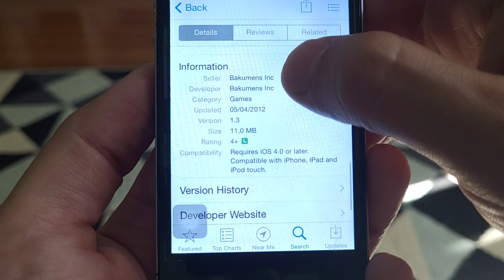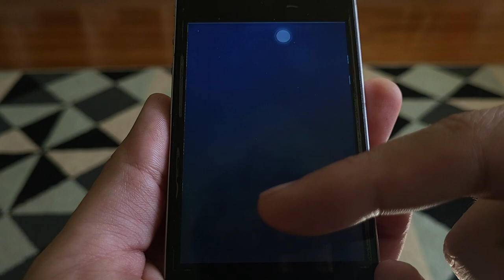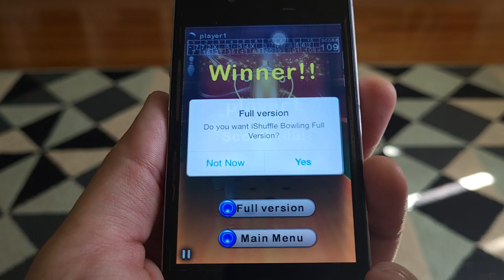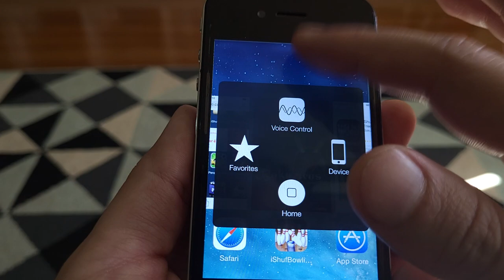iShuffle Bowling Free (2011) by Bakumens - iPhone 4 Gameplay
Version 1.3 (Jul 28, 2011)

Running on iPhone 4 (mid 2010) with iOS 7.1.2

Archive Today Snapshot: iEG7A

0:00 - Fact Sheet
0:21 - Loading
0:44 - Title Screen
1:01 - Gameplay
1:54 - Strike
3:24 - Spare
4:23 - Game Over
4:38 - Tutorial
4:59 - Options
5:07 - Achievements
5:20 - More Games